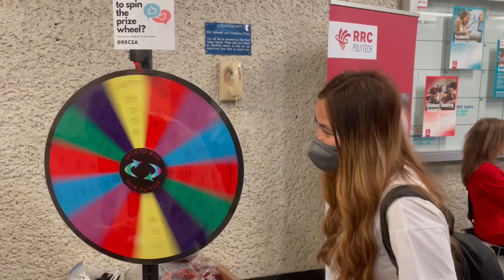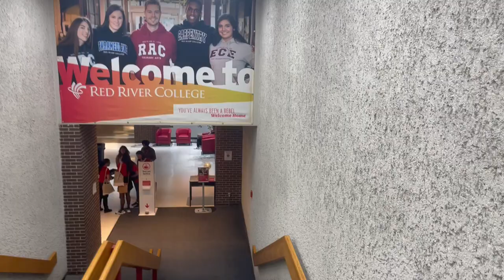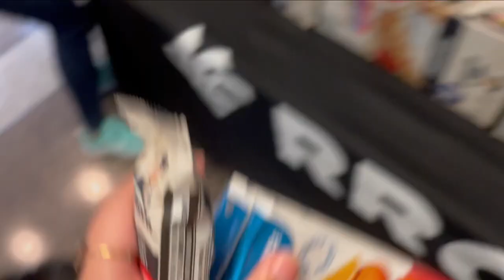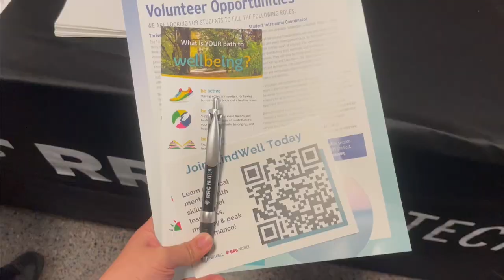ORIENTATION DAY AT RED RIVER COLLEGE | FILIPINO INTERNATIONAL STUDENT IN CANADA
Today's video is all about my orientation day where I also met some Filipinos studying at Red River College. I hope you'll enjoy.